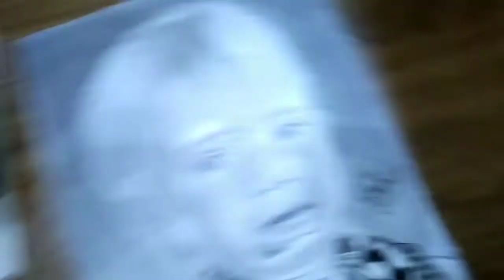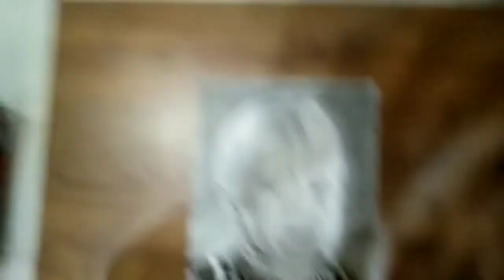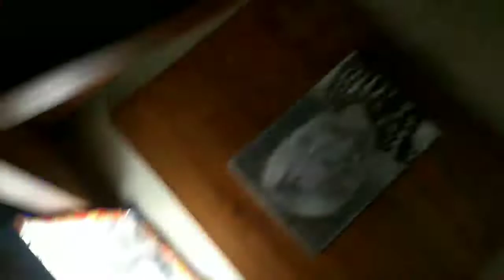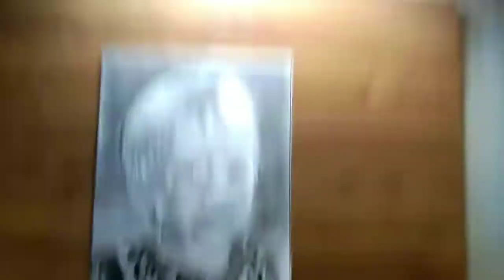HOW I SHOOT MY VIDEOS/////MY SET UP TOUR😍artistdhruvik